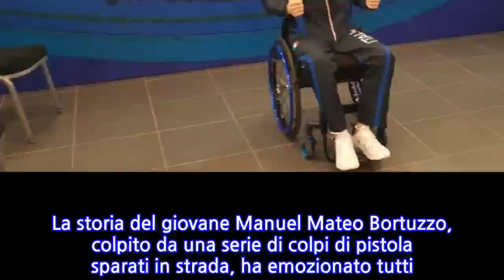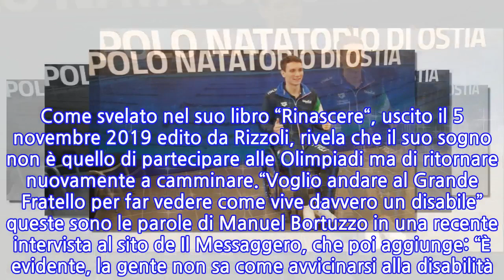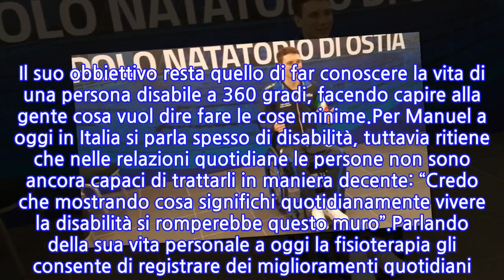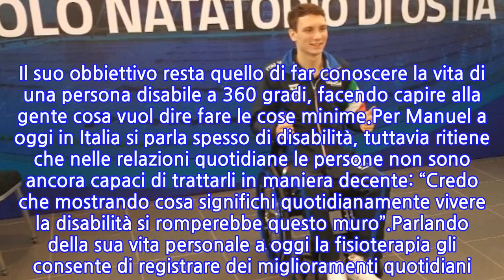Manuel Bortuzzo vuole partecipare al Grande Fratello: "Voglio far vedere come vive...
Manuel Bortuzzo vuole partecipare al Grande Fratello: "Voglio far vedere come vive davvero...
La storia del giovane Manuel Mateo Bortuzzo, colpito da una serie di colpi di pistola sparati in strada, ha emozionato tutti. L’ottima promessa del nuoto è stato vittima di una rissa in un pub a piazza Eschilo, dove era diretto ma non è mai entrato.A causa dello sparo ha subito una lesione midollare completa che non gli consente di camminare e continuare a nuotare a livelli agonistici. Come svelato nel suo libro “Rinascere“, uscito il 5 novembre 2019 edito da Rizzoli, rivela che il suo sogno non è quello di partecipare alle Olimpiadi ma di ritornare nuovamente a camminare.“Voglio andare al Grande Fratello per far vedere come vive davvero un disabile” queste sono le parole di Manuel Bortuzzo in una recente intervista al sito de Il Messaggero, che poi aggiunge: “È evidente, la gente non sa come avvicinarsi alla disabilità. C’è un imbarazzo che noi percepiamo al volo. Così tutta l’Italia capirebbe cos’è davvero vivere ogni singolo giorno con la disabilità”. Il suo obbiettivo resta quello di far conoscere la vita di una persona disabile a 360 gradi, facendo capire alla gente cosa vuol dire fare le cose minime.Per Manuel a oggi in Italia si parla spesso di disabilità, tuttavia ritiene che nelle relazioni quotidiane le persone non sono ancora capaci di trattarli in maniera decente: “Credo che mostrando cosa significhi quotidianamente vivere la disabilità si romperebbe questo muro”.Parlando della sua vita personale a oggi la fisioterapia gli consente di registrare dei miglioramenti quotidiani. Nonostante questo il nuotatore in questa intervista svela di aver smesso di angosciarsi ogni giorno con l’idea costante di poter ritornare a camminare un giorno: “Se accadrà sarà stupendo, se non accadrà a 2 anni dalla sparatoria posso dire che ho trovato un mio benessere anche così”.
INFORMATION
• Source: news